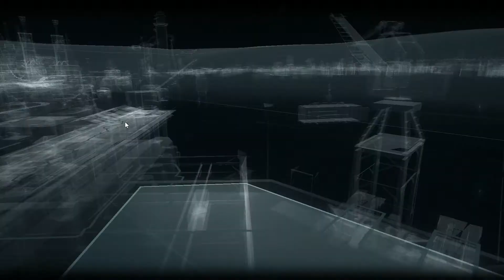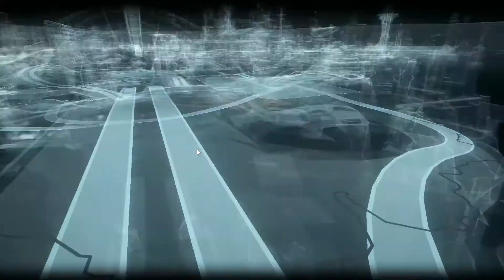Бэтмен: Рыцарь Аркхема - #2